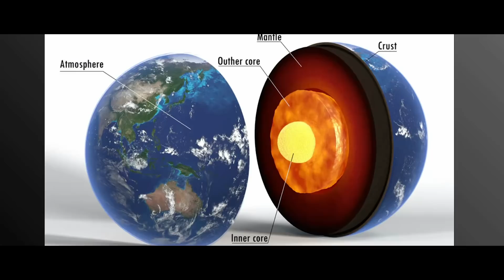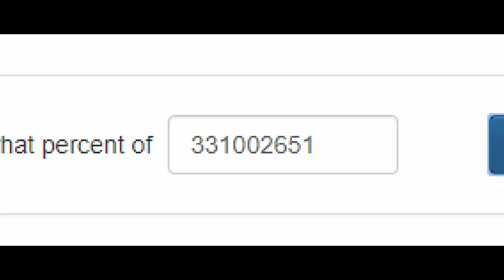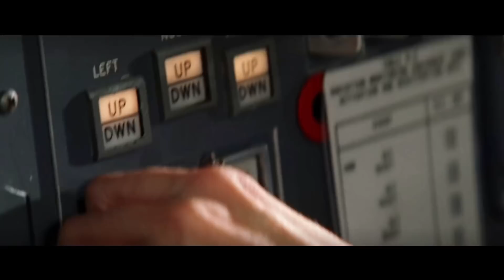This movie RIPPED OFF Armageddon but was it good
I re-watched THE CORE on Netflix the other day and here's my official review of this disaster Movie.